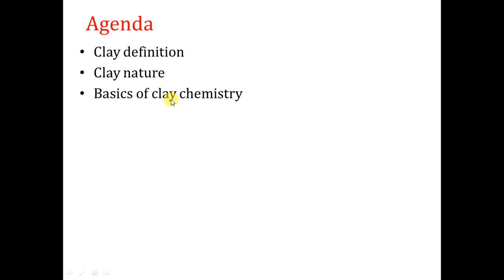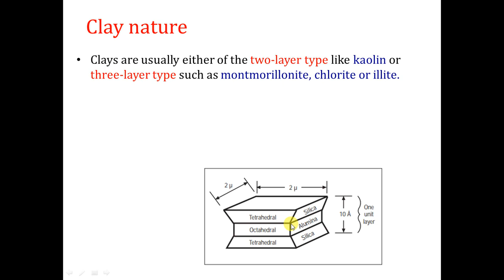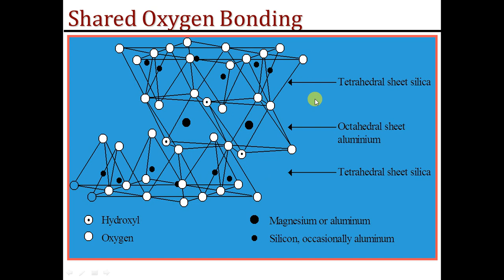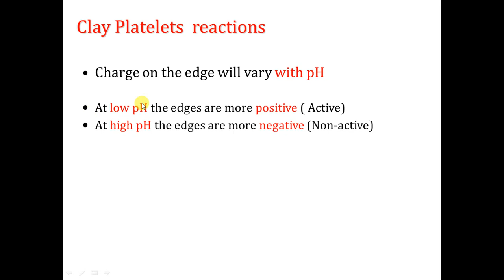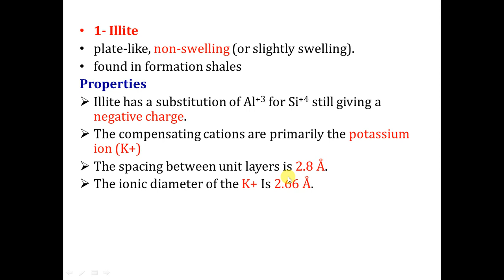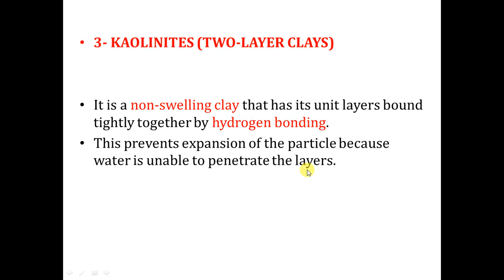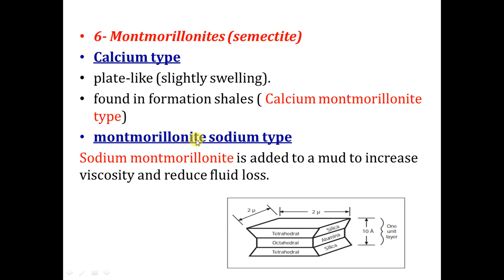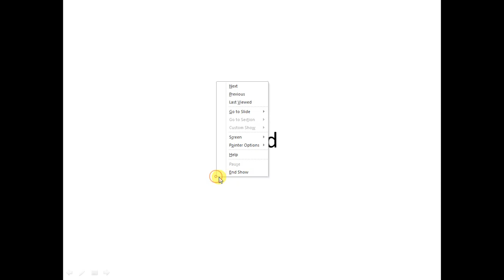20. Clay chemistry , clay types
in this video, we discussed the types of clays and the structure of clays , we also discussed the swelling and dispersion phenomena of each type of clay.